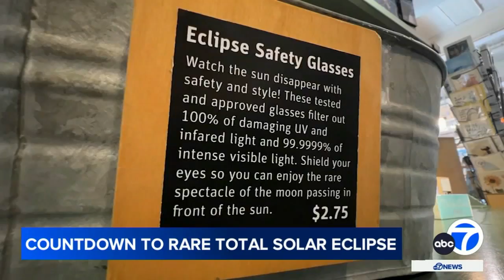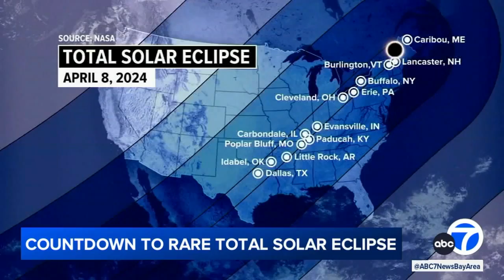Last minute total solar eclipse preps in Bay Area as April 8 nears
The countdown is on for the rare total solar eclipse and although the Bay Area is missing out on totality, there's no shortage of excitement for Monday's event.